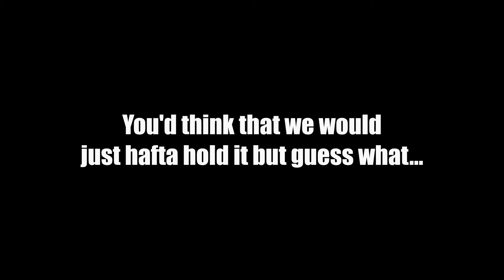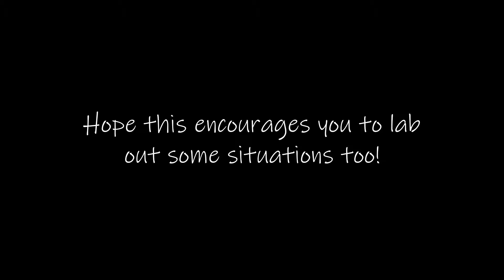You can backdash Elphelt's Rekka | Heres da rules!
You go King